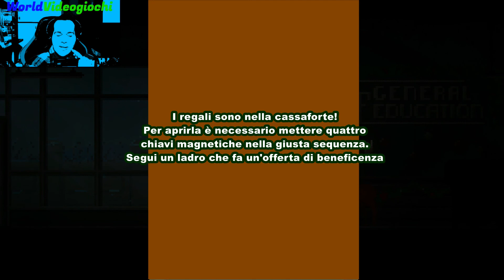The Long Reach - Allucinazioni perverse - ITA - PS4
The Long Reach è un videogioco d'avventura con qualche elemento rompicapo e con delle tinte horror. Il gioco è stato sviluppato da: Painted Black Games e pubblicato da: Merge Games su: Nintendo Switch, PlayStation 4, Microsoft Windows, Classic Mac OS, PlayStation Vita, Xbox One.

The Long Reach si svolge nel New Hampshire, nella città immaginaria di Baervox. Il gioco trae ispirazione da Lone Survivor e The Cave.
Dopo una piccola introduzione,  prendiamo il controllo di Stewart, protagonista del gioco,  in un laboratorio, poco prima di fare un esperimento legato alla musica nel quale egli stesso funge da cavia. Nel corso dell’esperimento qualcosa va male e, dopo un essere svenuto, Stewart si risveglia nel laboratorio improvvisamente da solo...